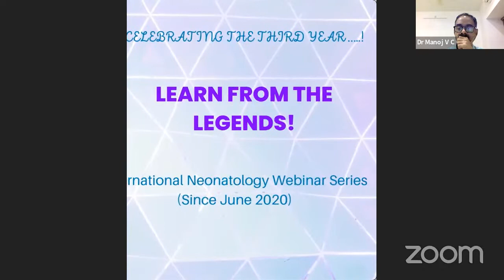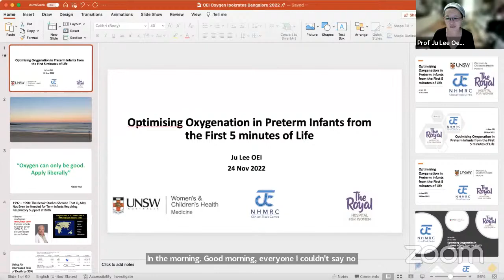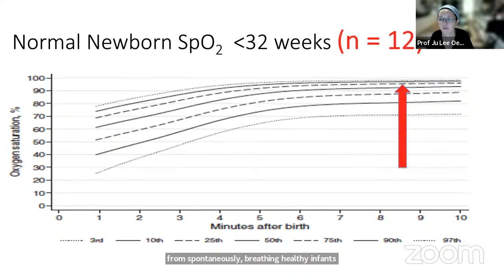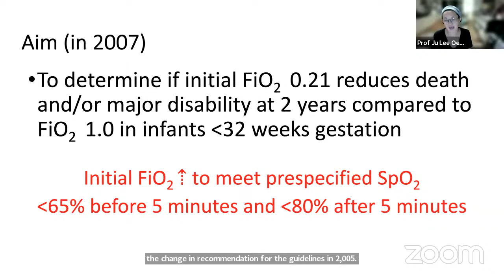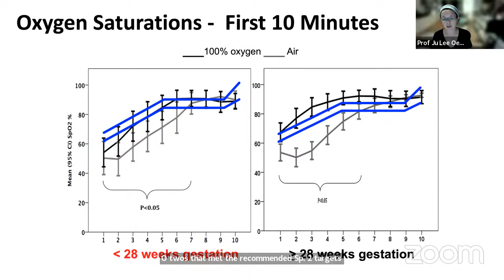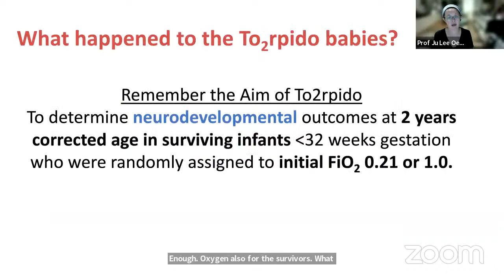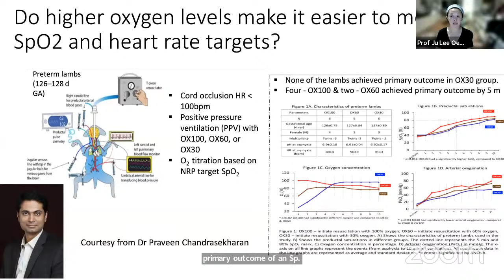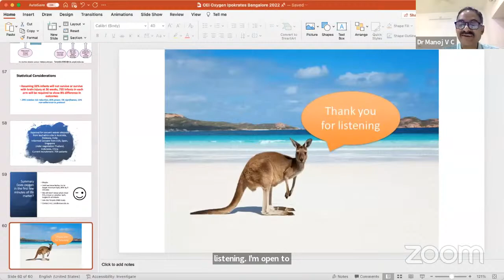Optimising Oxygenation in the first 5 minutes of life in Preterm Neonates by Prof Ju Lee Oei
LEARN FROM THE LEGENDS International Neonatology Webinar Series

Looking forward to seeing you at our future sessions,
Manoj

Dr V C Manoj,
MD, MSc (Neonatal Med), FRCPCH (UK), FNNF (India)
Chair, Team Learn from the Legends & IAP Neocon 2022
President Elect, National Neonatology Forum, India (2024)
EB Member NNF India (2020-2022) and IAP Neonatology Chapter